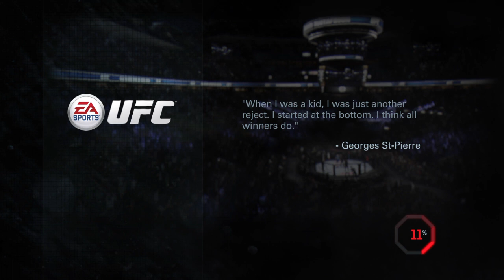2 knockout 2 round Rat time!!!!